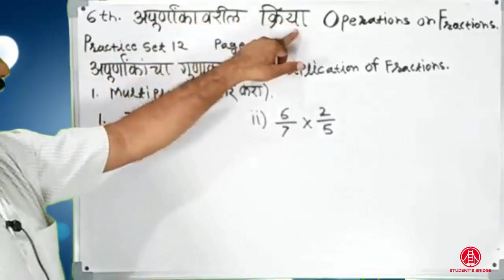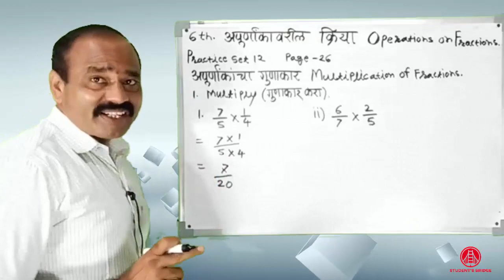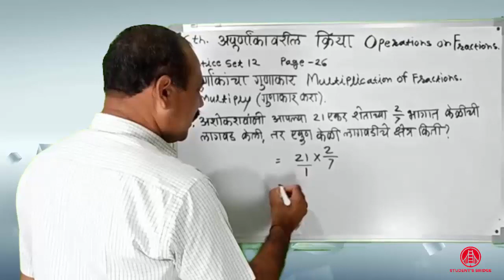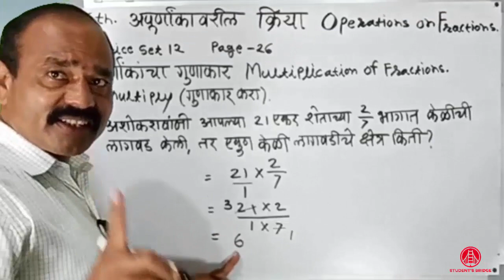अपूर्णांकांचा गुणाकार | class 6th | Multiplication of fraction